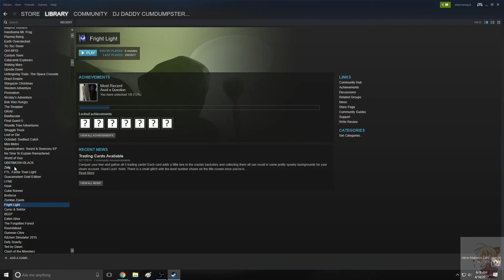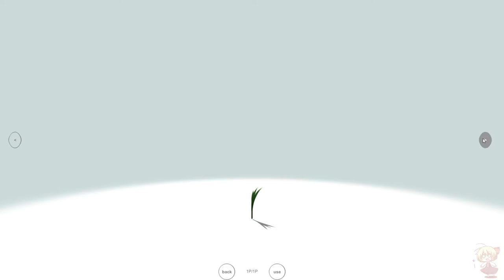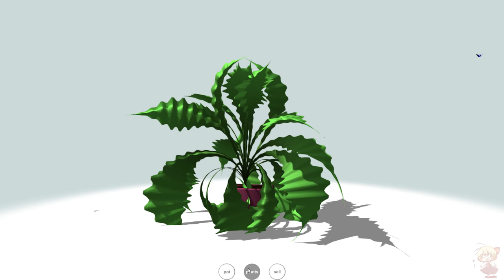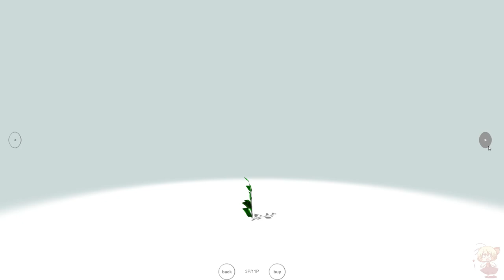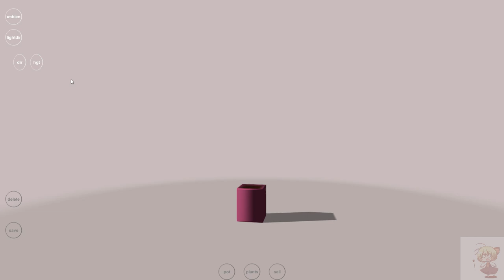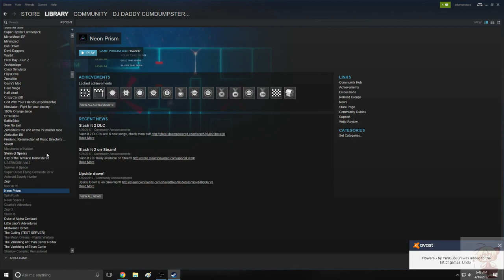ZOMBilly and I design flowers - Flower Design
Man, do I love Floral Shoppe.
Also, I love annoying Billy.